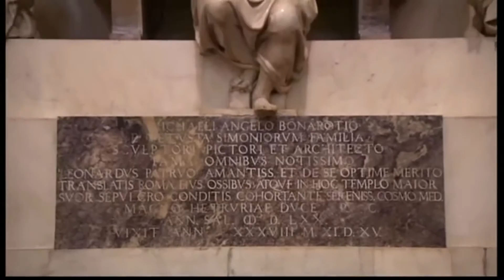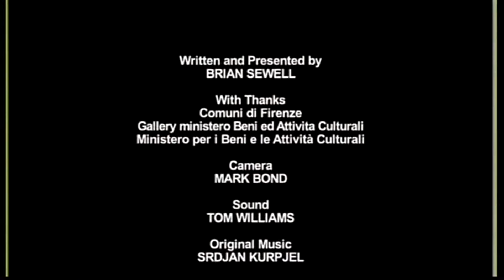The Last of the Medici ✪ Allthemed Documentaries Channel HD